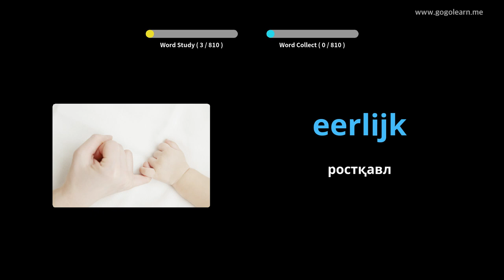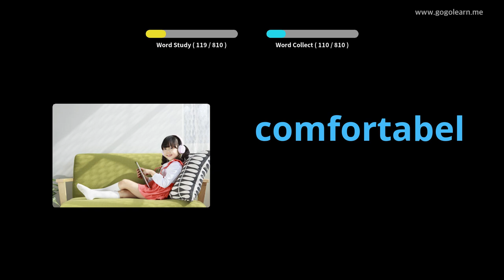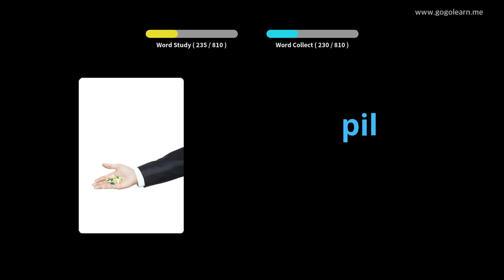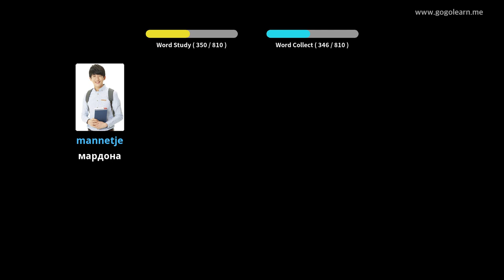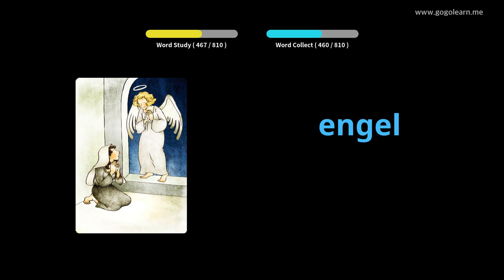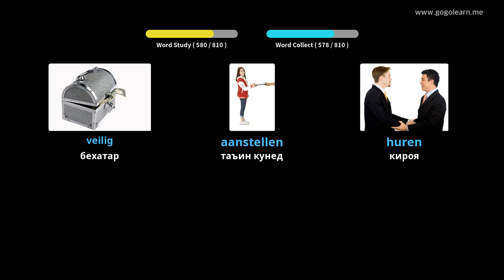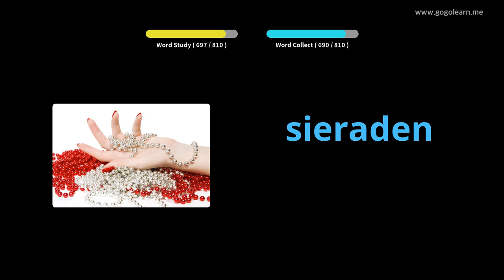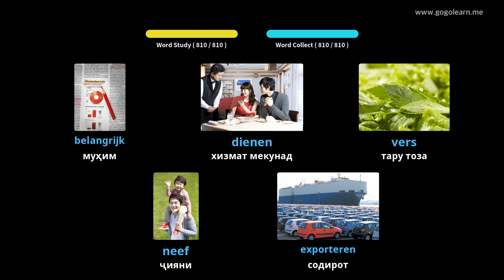Гӯш кардани луғати луғатии Голландия ҳангоми хоб | Golearn